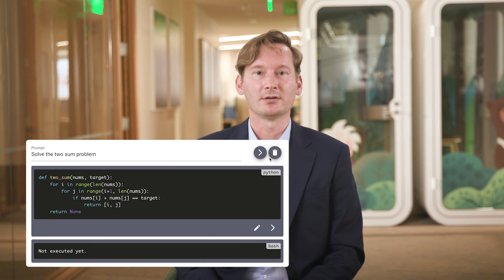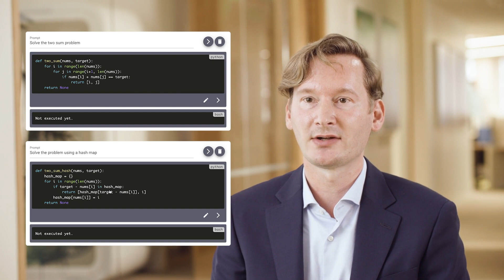CodeGen: Using Artificial Intelligence in Programming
Salesforce is lifting the veil on the next stage of programming using artificial intelligence — coding with natural language commands, instead of writing code by hand. CodeGen is the conversational AI programming system that takes low-code to the next level, generating code automatically based on prompts from developers, which lightens the need for writing code itself.